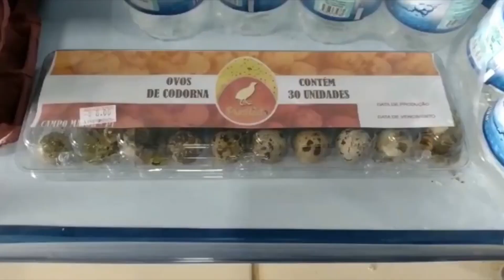Funcionários flagram codornas nascendo na cartela de ovos do supermercado